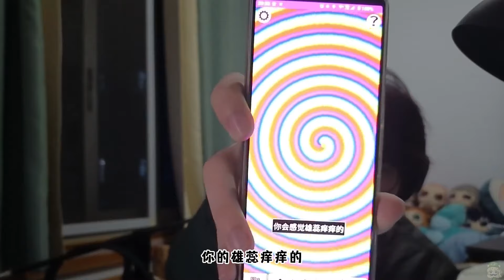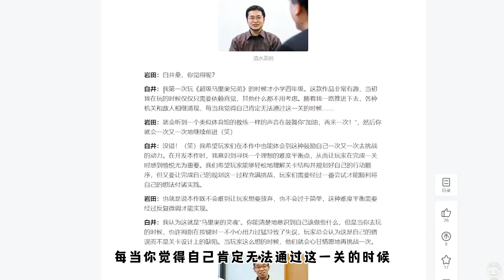【P極N】重新奪回2D馬的閃耀！——超級馬裏奧驚奇